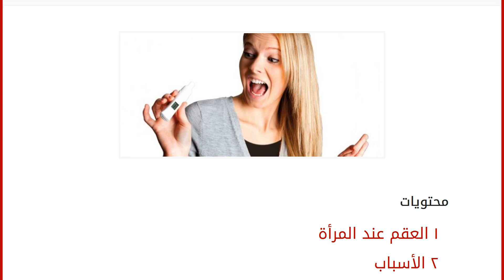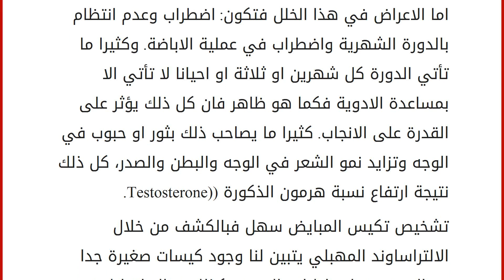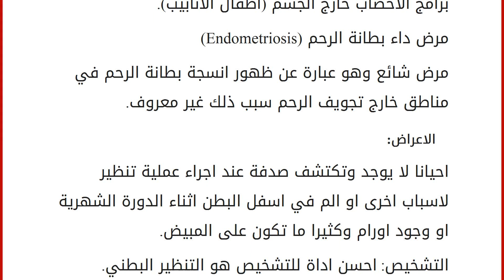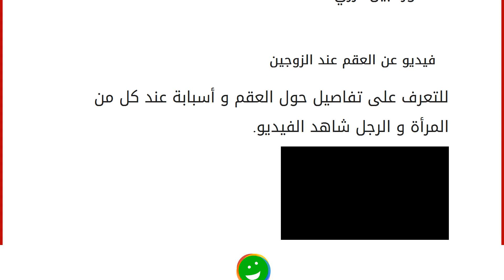أسباب العقم عند المرأة وطرق علاجه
إقراألمقال كاملا :
محتويات
١ العقم عند المرأة
٢ الأسباب
٣ الأعراض
٤ العلاج
٥ أسباب أخرى
٦ فيديو عن العقم عند الزوجين العقم عند المرأة
ان اسباب العقم لا يقتصر على المرأة فقط، فـ35% من الاسباب يعود الى المرأة، والمرأة تشارك الرجل في 25% من الاسباب (اي اسباب مشتركة بين الرجل والمرأة) ولمعرفة الاسباب علينا ان نتذكر ونتصور تشريح الجهازالتناسلي عند المرأة. الأسباب
فهناك المهبل ثم عنق الرحم ثم الرحم ثم قناتا فالوب (او القناة الرحمية) ثم المبيض الايمن والايسر. ففي كل مكان من هذه الامكنة هناك سبب او اكثر لعدم القدرة على الانجاب لكن لضيق الوقت علينا ان نذكر فقط الاسباب المهمة والشائعة وكيفية معالجتها باختصار.
فلنبدأ في المبيض، فكثيرا ما يكون هناك خللا في وظائف المبايض فيكون ذلك اما نتيجة لفشل او هبوط في وظيفة المبيض وهذا يكون نتيجة خلل خلقي في الجينات او الكروموسومات او التعرض لاشعاعات او علاجات كيماوية او نتيجة فيروس